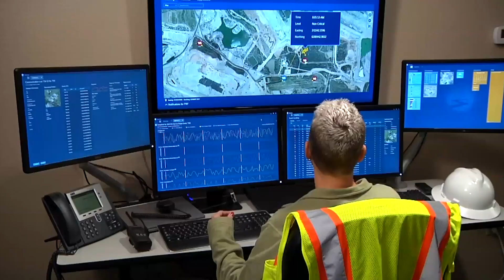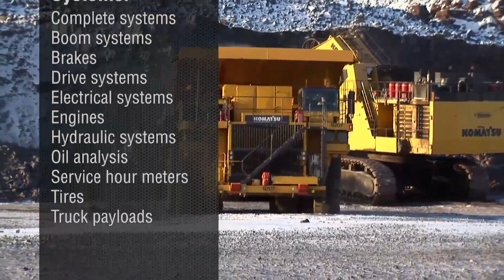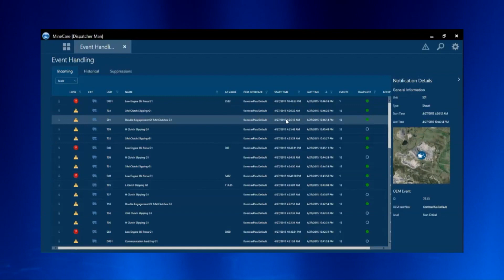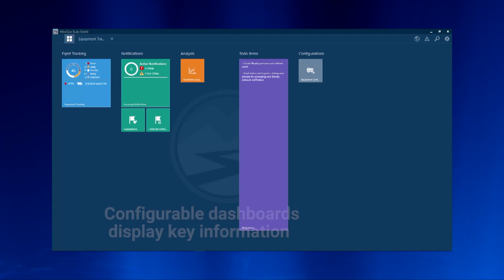MineCare® Maintenance Management System Overview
The MineCare Maintenance Management system leverages intelligent computing capabilities to capture the right data at the right time. This predictive technology enables the step changes you need to digitally transform your maintenance process, helping to extend your equipment life and reduce total cost of ownership (TCO).

Capture the Right Data, at the Right Time, for the Right People. The MineCare solution drives more than just data – it drives action.